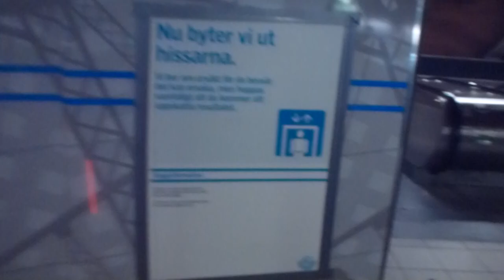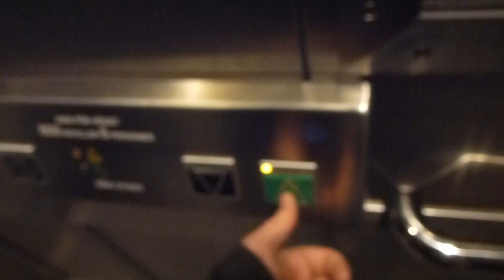2012-05-03 KONE to SMW Elevator Replacement Update @ Rådhuset Metro Station